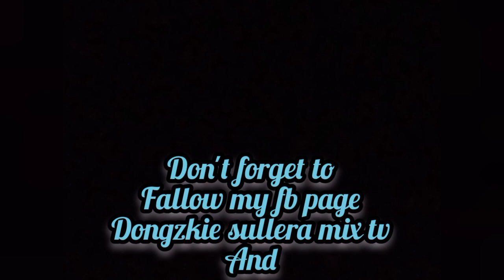PAANO MAGKABIT NG DRAWER SLIDE tutorial/DODONG MASON VLOG